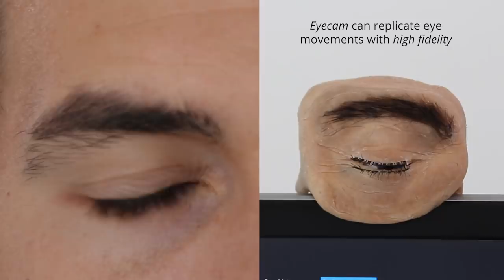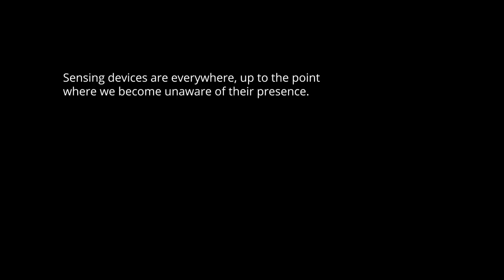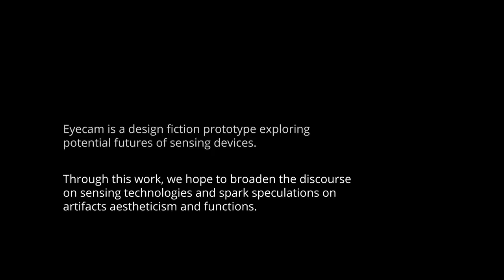New generation of webcam? The human eye webcam.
What if seeing devices looked like us? Eyecam is a prototype exploring the potential future design of sensing devices. Eyecam is a webcam shaped like a human eye that can see, blink, look around and observe us.